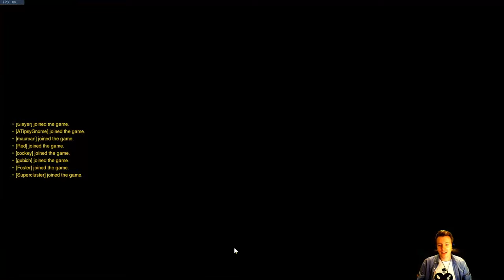AND MORE GAMING with Klayton Fioriti